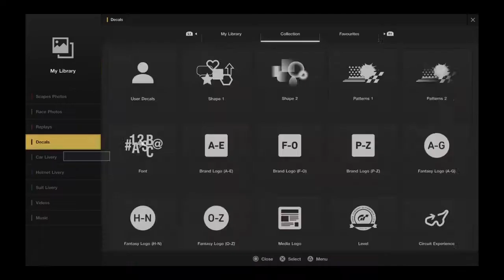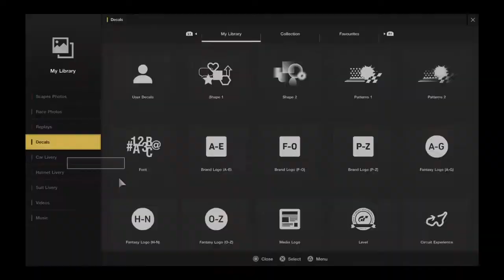GT Sport: Vettel 2019 Helmet replica